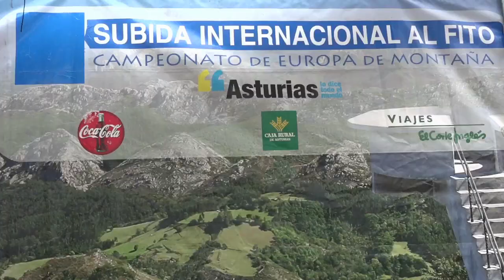Subida Internacional al Fito 2021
Reportaje de la 49ª Subida internacional al Fito, segunda prueba del Campeonato de Europa de Montaña y primera del Campeonato de España, que se celebró del 14 al 16 de mayo del 2021 en Arriondas (Asturias)